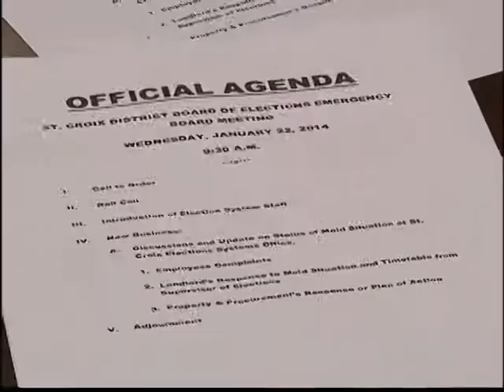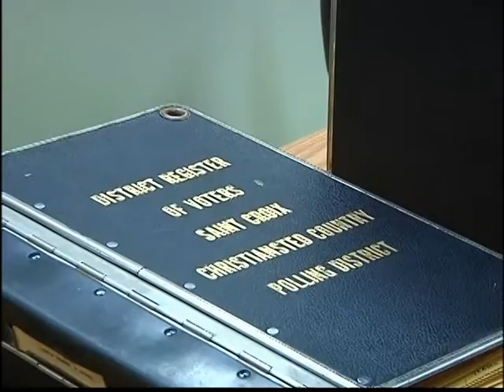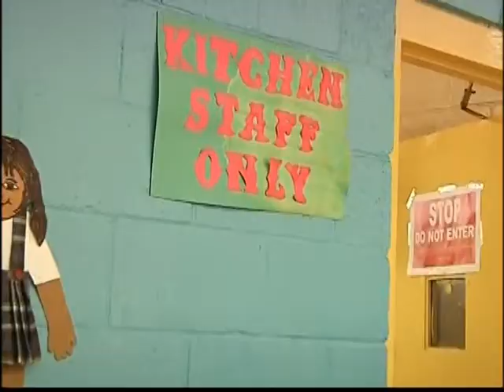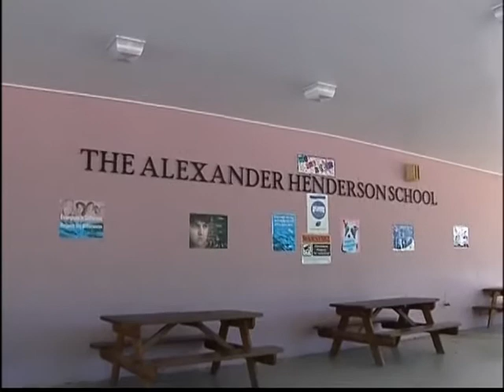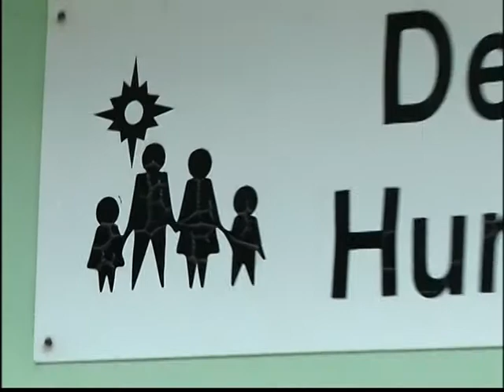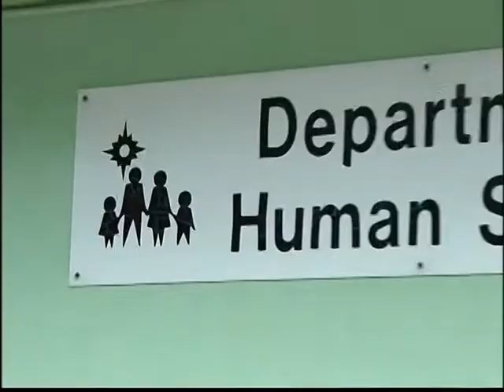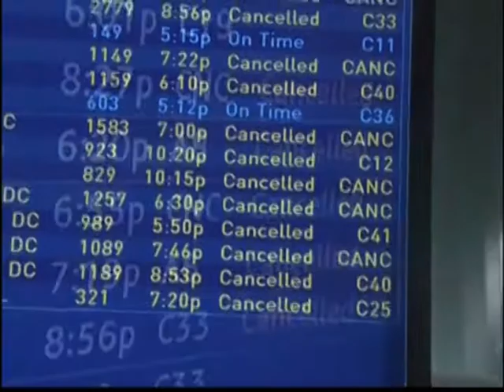NEWS2 NEWSCAST JAN 22, 2014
NEWS2 NEWSCAST JANUARY 22, 2014
Top Stories:
St. Croix's elections board called an emergency meeting Wednesday to address the recurring problem of mold at the elections office.
Police on St. Croix are investigating a fatal shooting that occurred in Estate Williams Delight at about 10:15 p.m. on January 21.
Another man was injured by gunshots in the same incident.